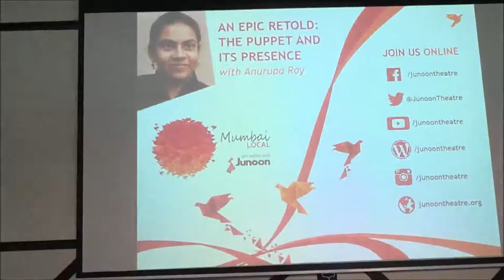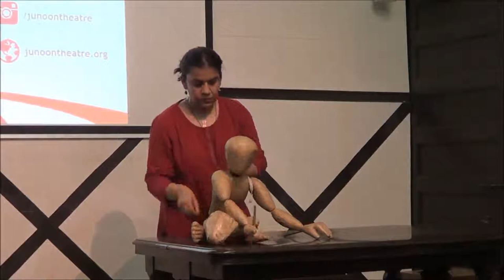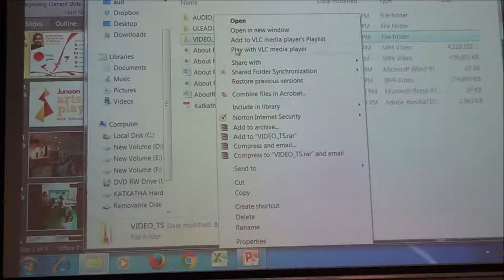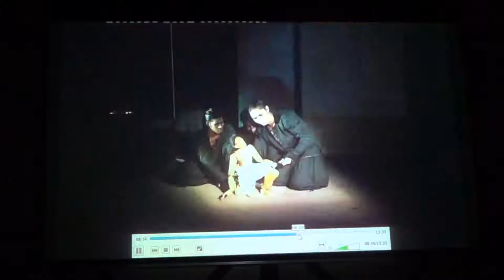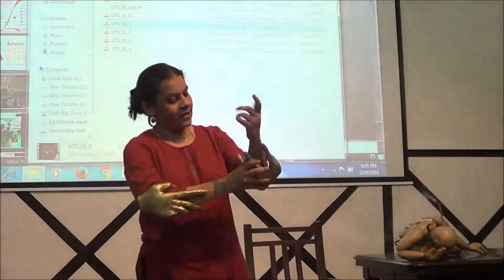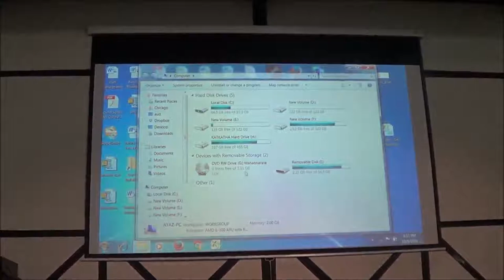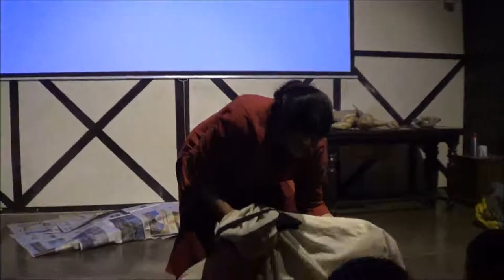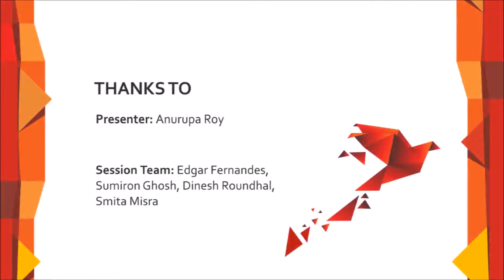Mumbai Local with Anurupa Roy : An Epic Retold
An Epic Retold | Anurupa Roy | Mumbai Local

This talk by Anurupa Roy is a part of our Mumbai Local series.